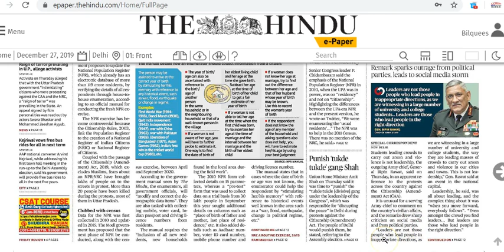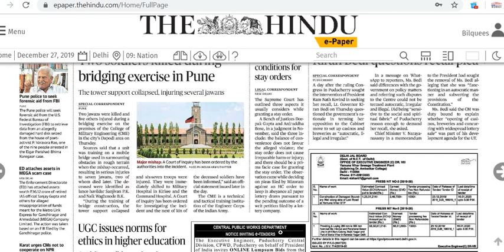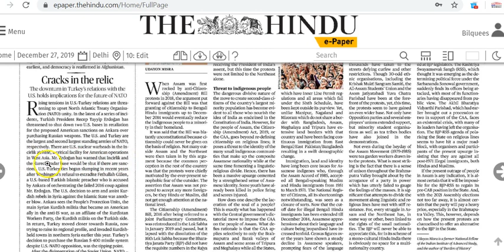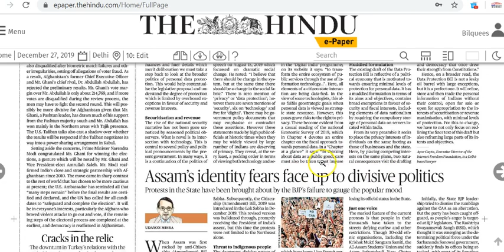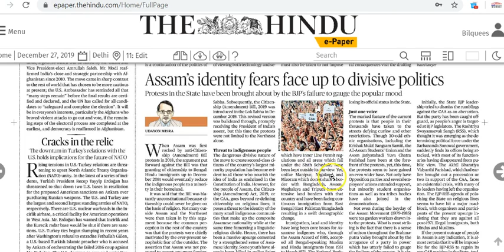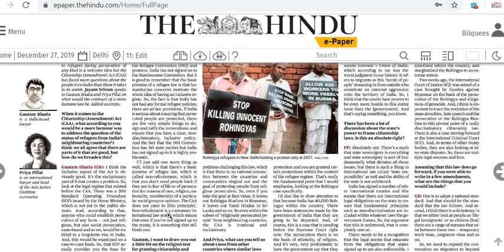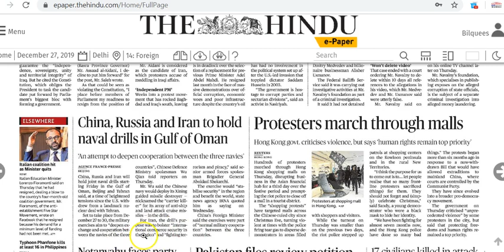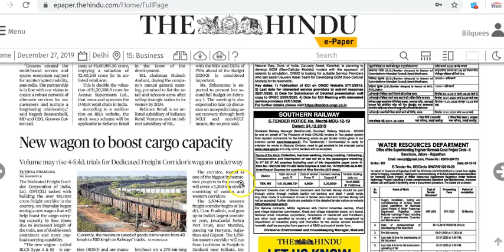IAS Daily CurrentAffairs2019 | The Hindu Analysis by Mrs Bilquees Khatri (27 December 2019)